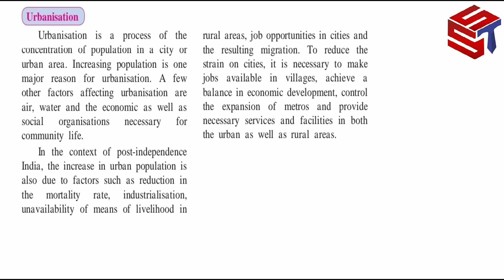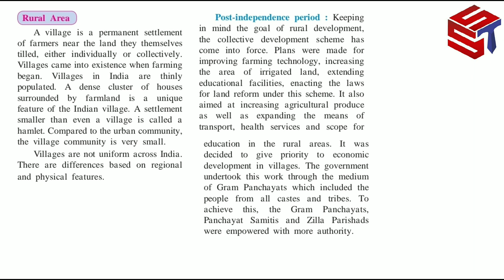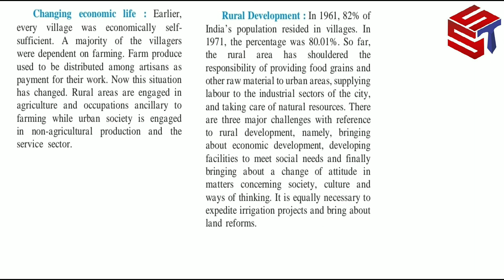Ch 9. Changing Life: 1 (Part 3) | Class 9th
Ch 9. Changing Life: 1 (Part 3) | Class 9th | Syllabus 20-21 MAHARASHTRA STATE BOARD